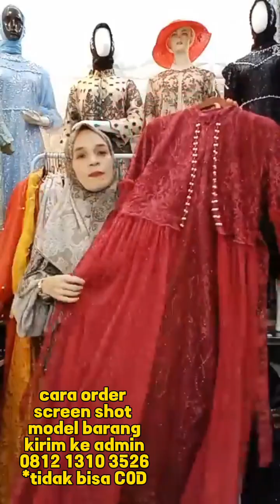FREE HIJAB‼️ SET GAMIS PREMIUM MOTIF COCOK BUAT DAILY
PUSAT GROSIR FASHION
GUSNITA MODE
JAKARTA